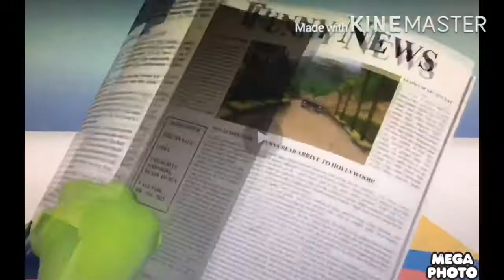The Gummy Bear Long Spanish Cover 🇪🇸 Bob the Builder Mode